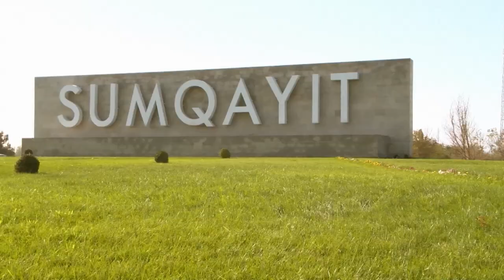Sakinlerin evlerinde ne ile qarshilashdilar